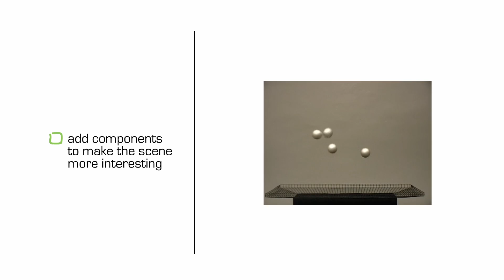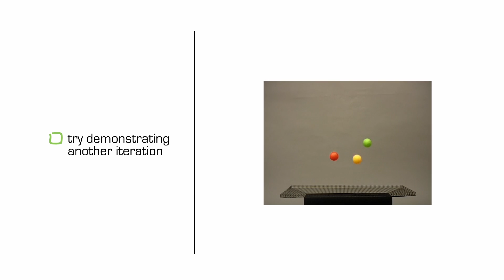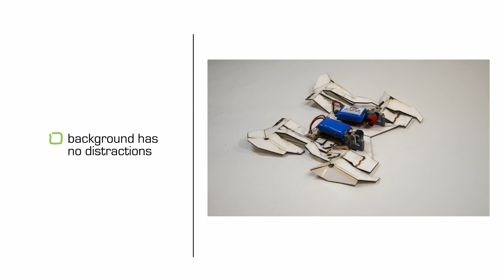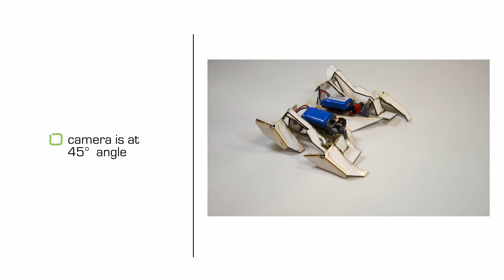Video 17: Looking at Videos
*** Note: Watching in HD 1080 and full screen is strongly recommended. ***
MIT RES.10-001 Making Science and Engineering Pictures: A Practical Guide to Presenting Your Work, Spring 2016
Instructor: Felice Frankel

In this video, Felice Frankel provides commentary about the aesthetics in a selection of science videos.